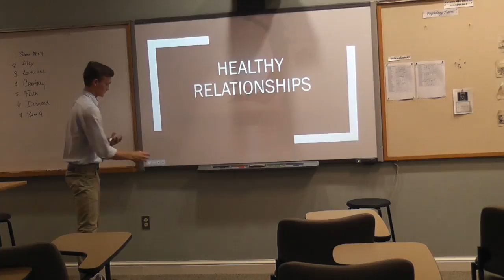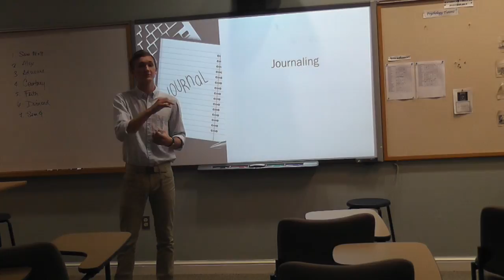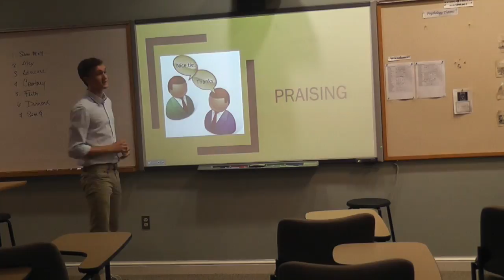Sam Mott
speeches